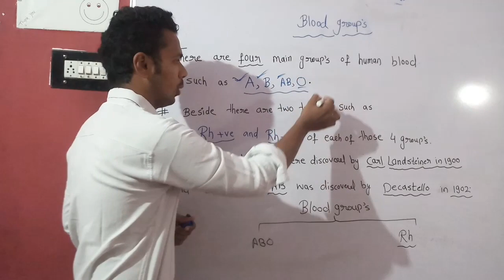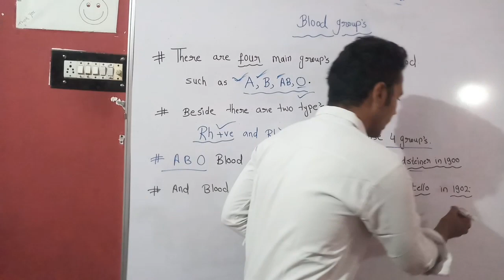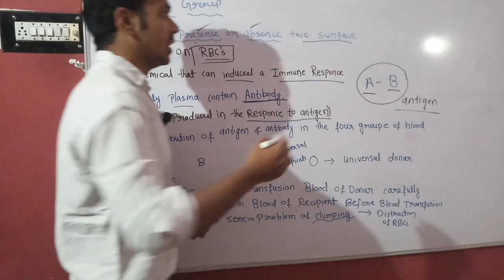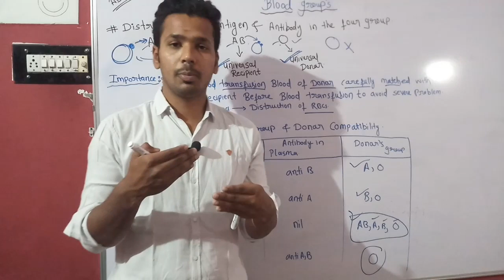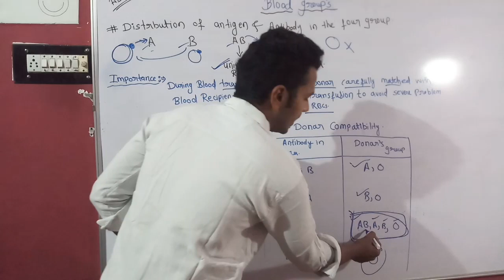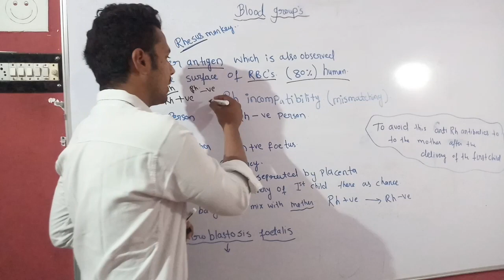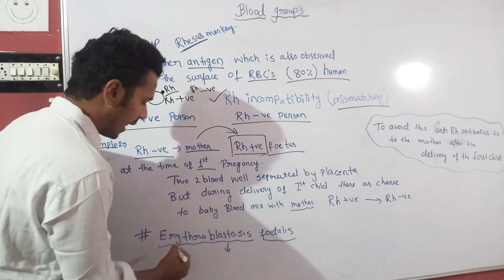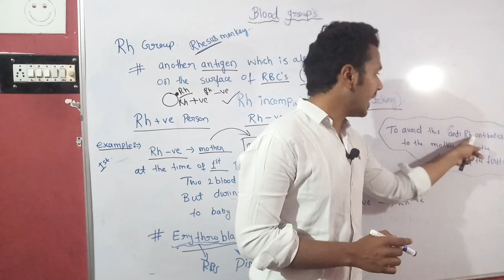Blood grouping| rh typing|erythroblastosis fetalis| Biology NEET and 11 and 12th | life science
ABO blood groups and erythroblastosis fetalis are explained very well.